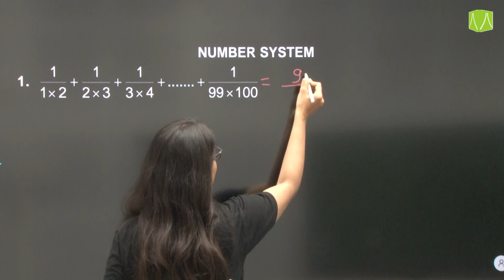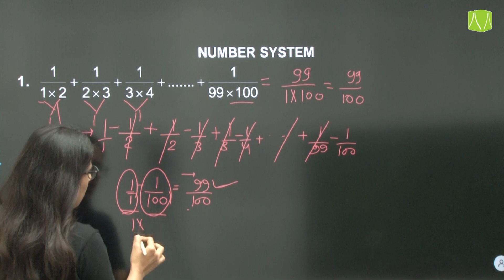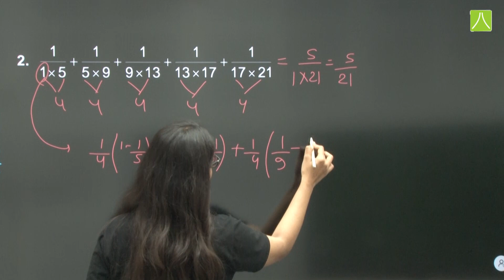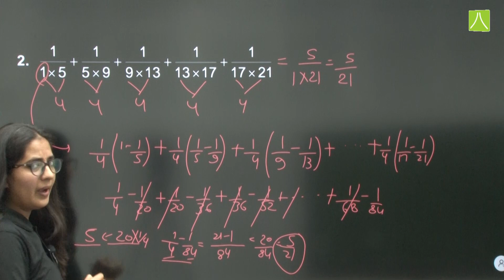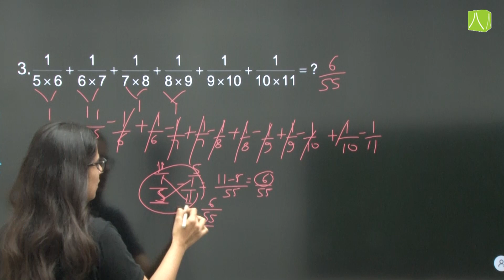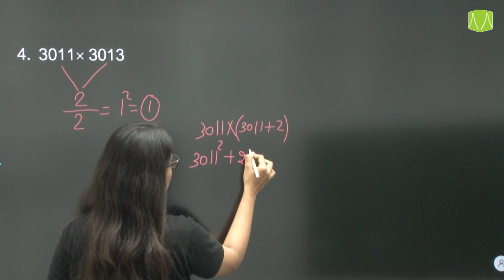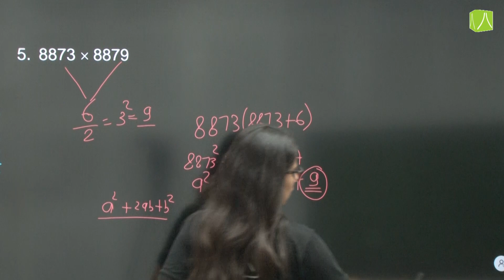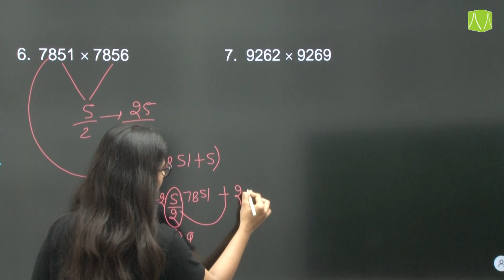The Magical Maths II Short Tricks II Fast Calculation in Seconds II Maths short tricks I SSC I BANK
Free videos are available on our App.. so please Download "ResoMEx" app from Playstore.

The Magical Maths II Short Tricks II Fast Calculation in Seconds II Maths short tricks I Basic Calculation Tricks for Beginners I Speed Calculation I SSC I BANK I RLY I CET I SBI_PO I SBI_CLERK I NTPC I GroupD I Addition, Substraction ,Multiplication , Division, Square, Square Root, Cube,Cube Root, Fraction Operation ,Unit Digit Concept, Digit Sum Concept Trick.

ResoMEx Division (Resonance Multiple Examinations Division ) brings for you a new series TheMagicalMaths to enhance your preparation for competitive exams. You can Solve Maths Addition / Subtraction / Multiplication / Division / Square in Seconds.

About ResoMEx ( Resonance Multiple Examination Division )